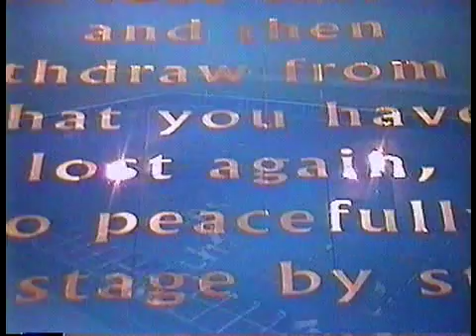Installation Art at Santa Cruz Museum of Art-Remembrance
This work utilized the relationship between a single drop of water and the ocean as an analogy for who we are and where we come from. To read more about this piece, please visit my web